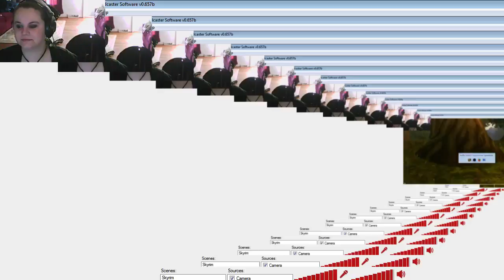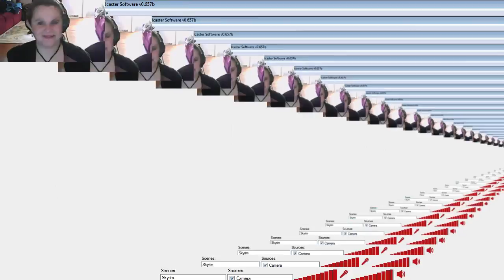World of Warcraft w/ LadyCandace! (04-20-16)